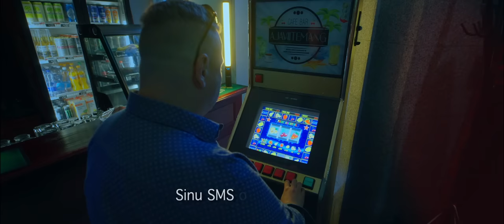Jaak Linnas - Ööliblikas (Lyrics)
Jaak Linnas - Ööliblikas (Lyrics video 2023)

Originaal:  Vanessa Mai “Ich sterb für dich”
Sõnad: Jaak Linnas
Muusika: Dieter Bohlen
Lyrics video by Vahur Valgmaa @ Tierra Blanca Content
Muusika produtsent: Vahur Valgmaa
Manager: Sigrid Tamme

Täname: Boonuspart